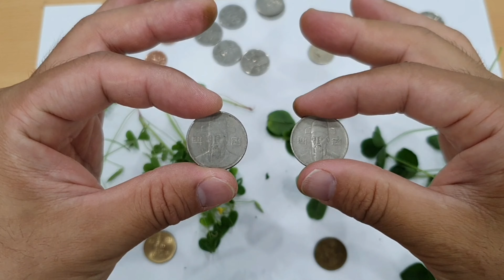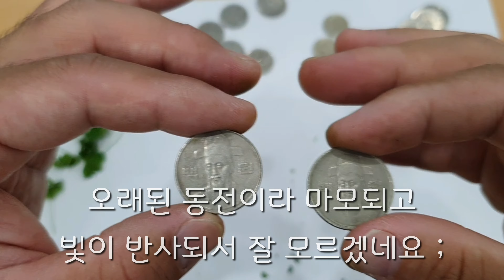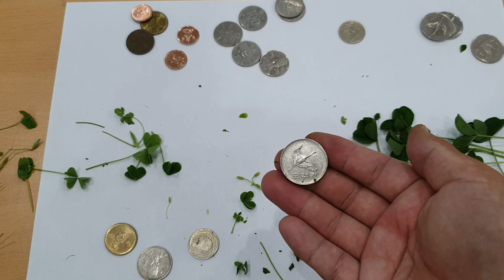😺 괭이밥 vs 🐰 토끼풀 ☘ 옥산살 실험 🔎 동전은 어떤 풀로 닦으면 좋을까?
괭이밥에는 옥산살이 있어 녹슨 동전이 잘 닦인다던데..